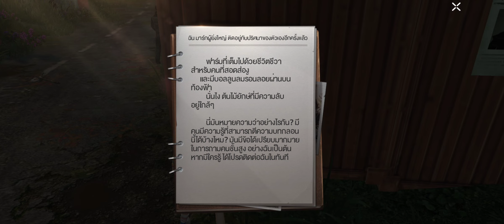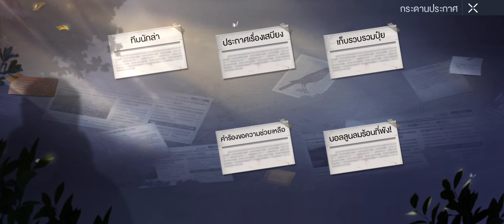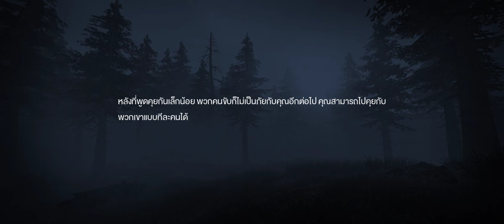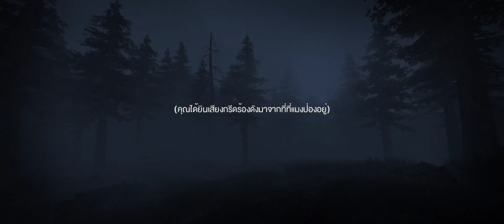Garena undawn ทำเควสหาซิลเวอร์ (ง่วงมากก)